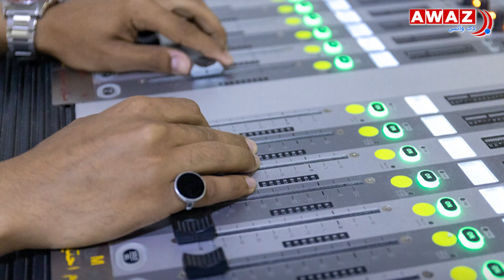حرم شریف میں ہے دنیا کا سب سے بڑا ساؤنڈ سسٹم Haram Sharif has the largest sound system in the world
مسجد الحرام میں نصب ساؤنڈ سسٹم کو اس کے جدید ترین ساخت کے عمدہ اور اعلیٰ معیار کے لحاظ سے جامع اور سب سے بڑے ساؤنڈ سسٹم میں سے ایک سمجھا جاتا ہے۔ مسجد میں مسلسل دیکھ بھال کے لیے بہترین خدمات کی انجام دہی کے ساتھ مسجد حرام میں دنیا کا سب سے بڑا ساؤنڈ سسٹم نصب کیا گیا ہے۔
The sound system installed in Masjid al-Haram is considered to be one of the largest and most comprehensive sound systems in terms of its state-of-the-art structure and high quality. The world's largest sound system has been installed in Masjid Haram along with excellent services for continuous maintenance of the mosque.